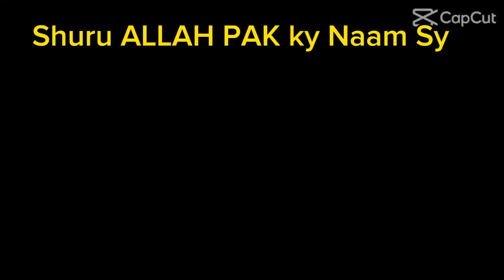Lachha Paratha Recipe|Ramadan Sehri Recipe Layered Lachha Paratha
Bal Waly Parathy
Parathy Banany Ka Tarika
Lachha Layered Paratha Special Recepi
Layered Lachha Paratha
Special Layered Lachha Paratha Recipe
Special Ramadan Recipe
Ramadan Recipe 2024
Ramadan Famous Recipe
Paratha Lachha Recipe
Crispy Paratha Recipe
Easy Laccha Paratha
Tasty Laccha Paratha
Lacha Paratha Recipe
3 Steps to Lachha Paratha Recipe
lachha paratha recipe
Bal Wala Paratha
Ayesha shiekh talent